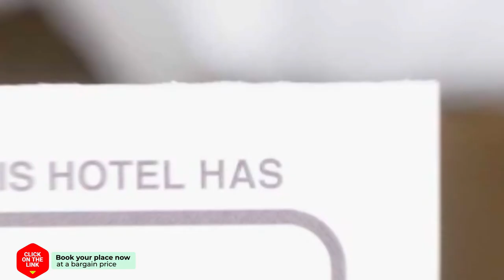Bangkok Sahara Hotel hotel review | Hotels in Bangkok | Thailand Hotels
Bangkok Sahara Hotel hotel video review. Hotels in Bangkok, asian 3 stars hotels.